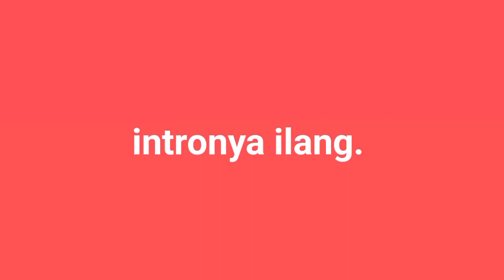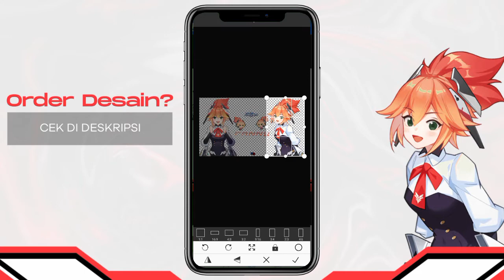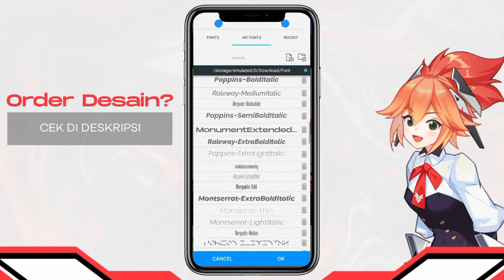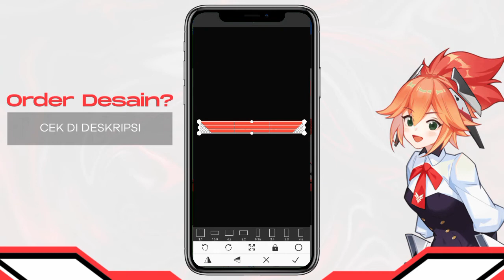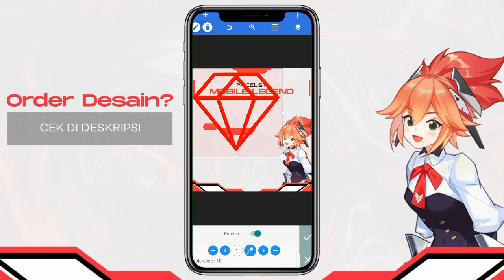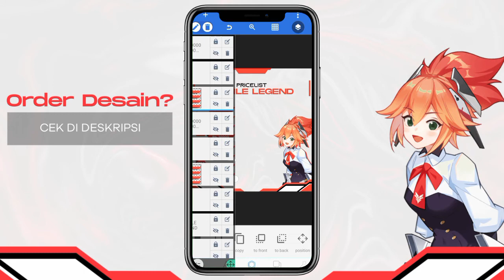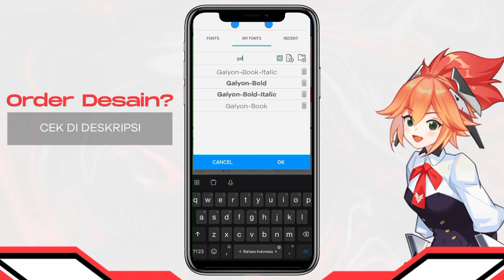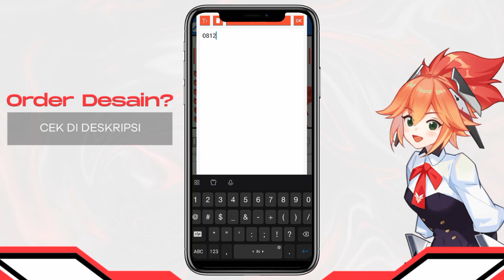Tutorial Desain Pricelist MLBB | Free File . PLP (Pixellab)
🔥Uhuyy, Halo Guys👋 Kali ini saya akan membuat video Tutorial Desain Pricelist MLBB V1.0 ( Mobile Legend Edition ) !

Background ini bukan hanya untuk 1 game loh bahkan bisa kalian kreasikan lagi dan bisa dibuat makin semenarik mungkin, so ikutin tutorialnya ya biar makin mahir 🔥

Oiya password kali ini agak berbeda ya, penempatan passwordnya sedikit berbeda. Oleh karna itu kalian harus sabar ya jangan bilang miminnya ga ikhlas, ikhlas akutu malah kalian ga bayar :( ________________________________________________ 📍Link Download Plp (Password)

*NB : Setelah didownload kalian wajib meng Ekstrak menggunakan Aplikasi ZArchiver, password berada disela-sela video maka dari itu tonton video sampai habis.

- Contoh Password :
Menit ke 1 : 12
Menit ke 2 : **34**
Menit ke 3 : 56
Gabungkan keempat angka tersebut agar menjadi sebuah password (123456)√ Password berada di (i) Card — ________________________________________________ CATATAN PENTING ! *Mohon Untuk Tidak Membagikan Password Dikolom Komentar, Tolong Hargai Karya Yang Sudah Saya Buat.*

*DILARANG KERAS BAGI DESAINER UNTUK MENJUAL KEMBALI DESAIN INI TANPA SEIZIN SAYA !* ________________________________________________

Contact Person :
Whats Next Content ? Yuk request dikolom komentar ya^^